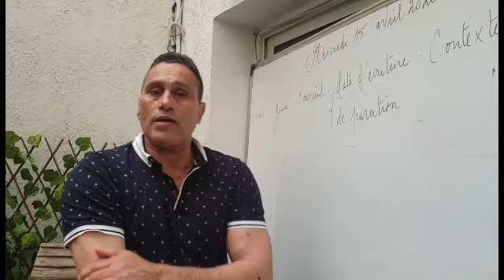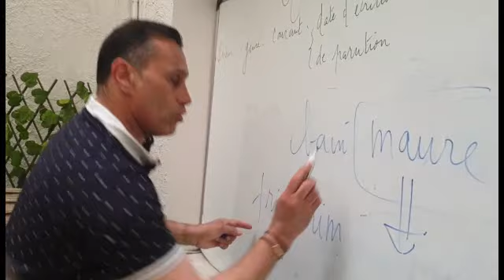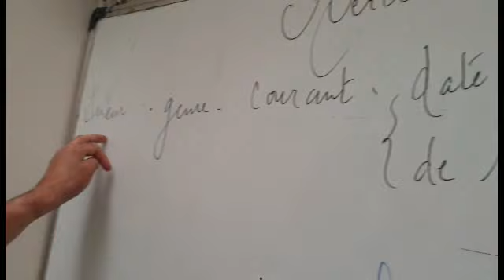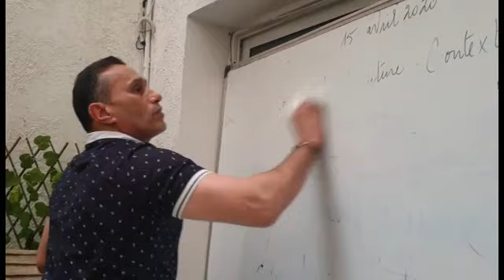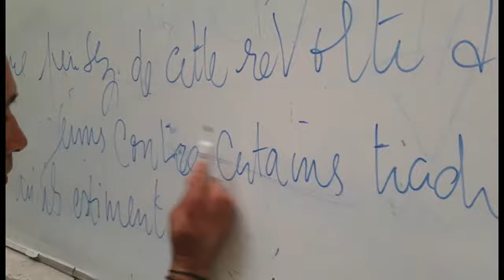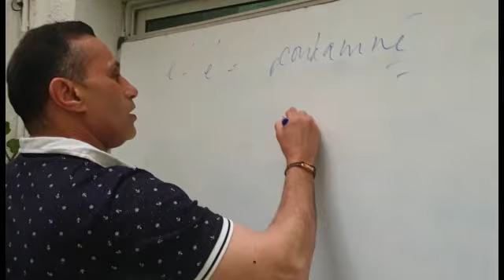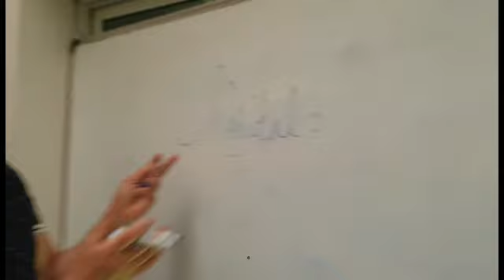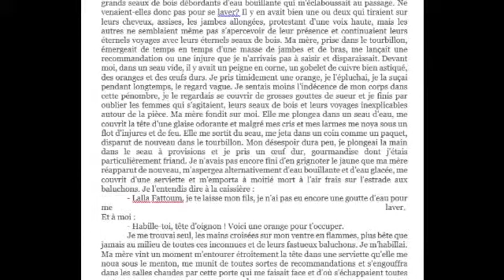La Boîte à merveilles (le bain maure) et production écrite.